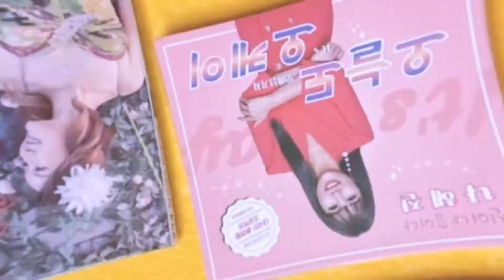러브샷 - 가수 엄지예 커버 -조항조(원곡) - 도란도란 대박카페